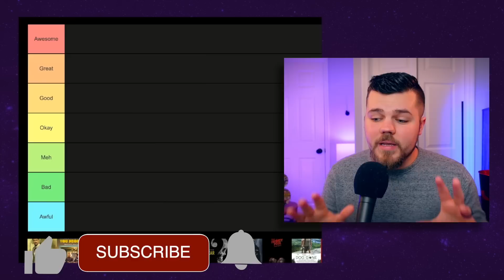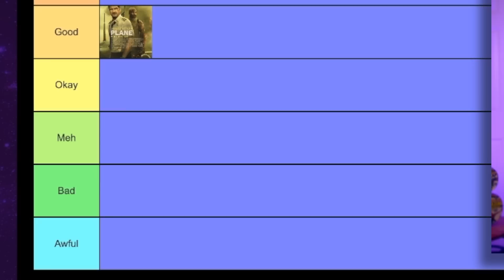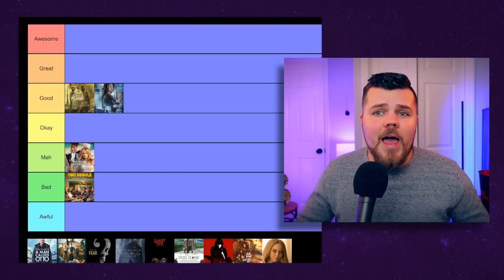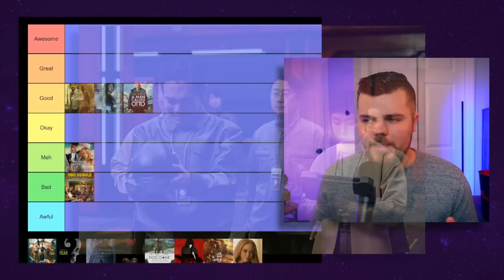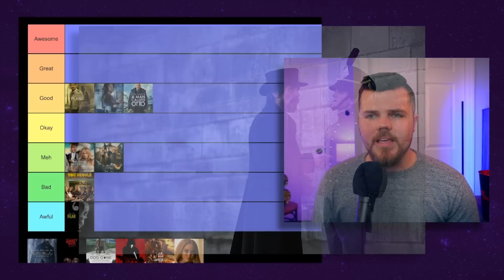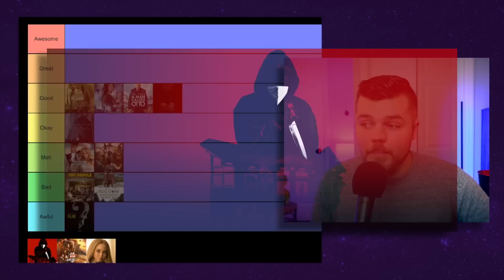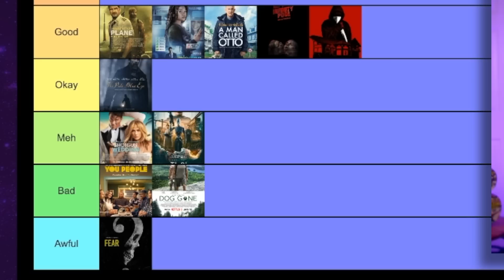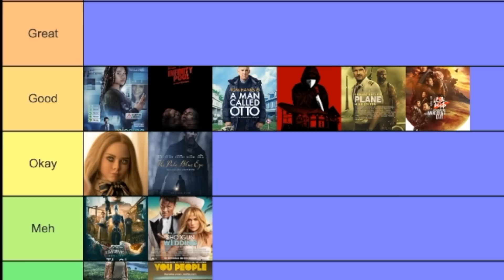Best and Worst Movies of January 2023 RANKED (Tier List)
Today, we countdown the BEST and WORST Movies of January 2023 in Tier List form, and then (at the end) we RANK them! I am Ranking Movies I saw in January. From Weird to Megan to Plane to Infinity Pool to The Pale Blue Eye to The Wandering Earth 2.
What is the Best movie of the month?

Time Codes:
Intro - 0:00
Plane - 0:32
You People - 2:06
Shotgun Wedding - 3:58
Missing - 5:29
Man Called Otto - 7:03
JungE - 8:25
Fear - 10:07
Pale Blue Eye - 11:10
Infinity Pool - 12:49
Dog Gone - 14:09
Sick - 15:29
Wandering Earth 2 - 16:40
Megan - 18:09
Final Ranking - 19:45

January movies ranked movie tier list
January movies ranked
best and worst movies 2023 ranked January
austin burke tier list
January Movie Tier List 2023
best January movies